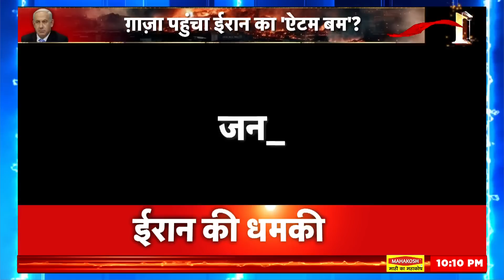Sazish : ग़ाज़ा पहुंचा ईरान का 'ऐटम बम', हमास के हाथों इज़राइल का अंत फ़ाइनल? Israel Hamas War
Sazish: Breaking news has come from Iran. This is such news which has created a stir in Israel. Iran has hanged an agent of Israel's intelligence agency Mossad. Iran has alleged that the Mossad agent was spying on it and passing all the intelligence information to Israel. This action of Iran is sure to deepen its enmity with Israel.

Sazish : ईरान से ब्रेकिंग न्यूज़ आई है। ये ऐसी ख़बर है, जिसने इज़राइल में तहलका मचा दिया है। ईरान ने अपने यहाँ इज़राइल की ख़ुफ़िया एजेंसी मोसाद के एक एजेंट को फाँसी दे दी है। ईरान ने आरोप लगाया है कि मोसाद का वो एजेंट उसकी जासूसी करके इज़राइल को सारी ख़ुफ़िया जानकारी पहुँचा रहा था। ईरान के इस ऐक्शन से इज़राइल से उसकी दुश्मनी और गहरी होनी तय है।